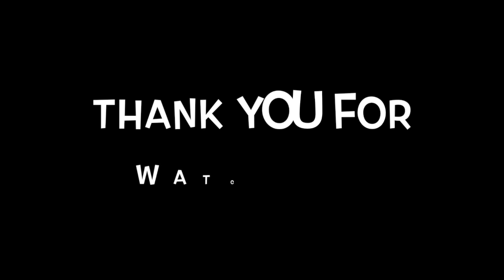Wehrman Thanksgiving 2017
First video made on my gopro! Forgot I had this video